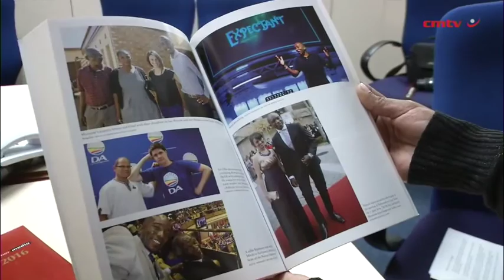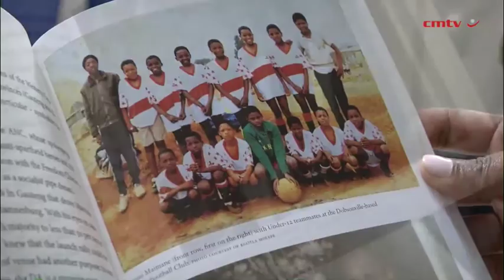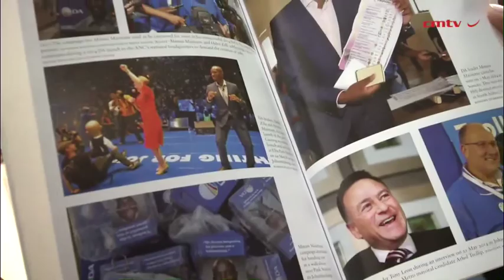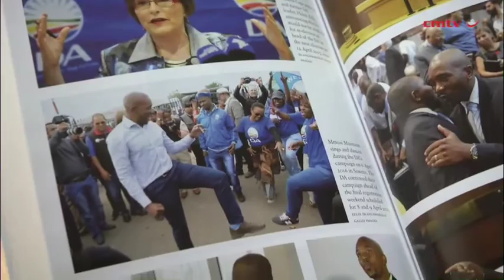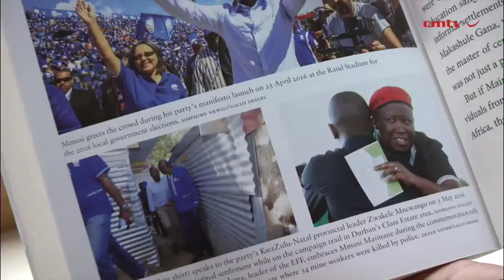Mmusi Maimane: Prophet or Puppet?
‘Mr Maimane, good evening to you and, with the greatest of respect, who are you?’

This is how journalist Jeremy Maggs began his television interview with Mmusi Maimane in 2011 when he was unveiled as the Democratic Alliance’s mayoral candidate for Johannesburg. Since then, the charismatic Maimane’s rise from obscurity to leader of the DA in 2015 has been nothing short of meteoric.